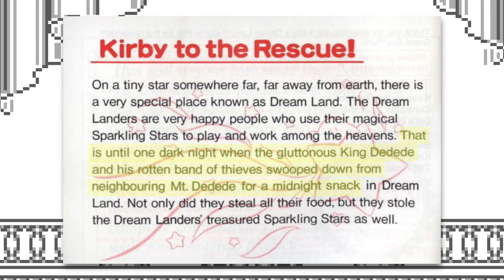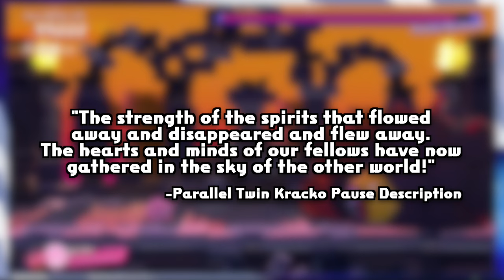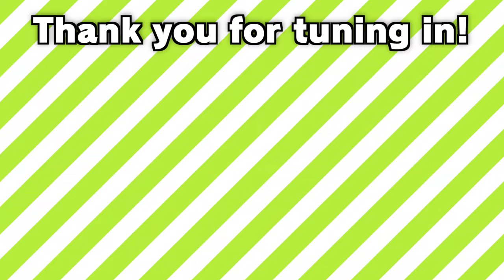Kracko: History of Kirby's BIGGEST Hater | Savi The Gamer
Hello Everyone, it’s me, Savi! Do you even think about the fact that, out of all Kirby Bosses there’s one who really doesn’t get the attention they deserve despite showing up MORE times than fan favorite characters such as Magolor, Marx and even Meta Knight? That’s right, today we’ll cover OG Kirby Foe and their greatest hater, how they’ve evolved, and why they are so significant to the series and us, the player.

“Kracko’s The Biggest Hater” Edit by @EditorExtraordinaire1

Kracko Voiced by @JC_Players_

Footage by aWiibo, RetroArchive, Zephiel810, BossBattleChannel and me!